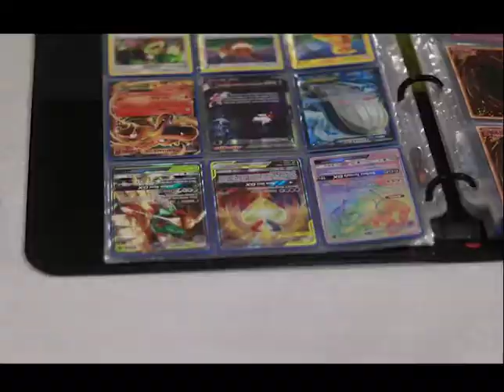September 23rd, 2019 Bi-Weekly Newscast